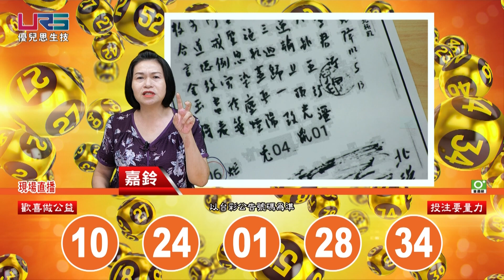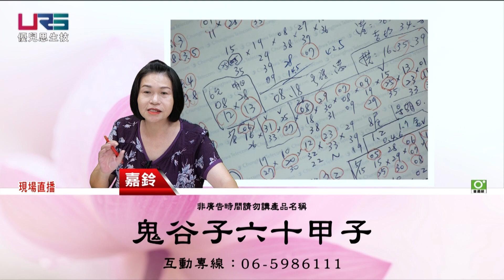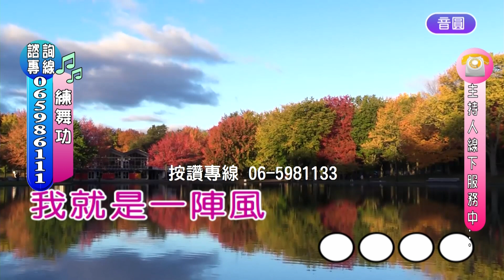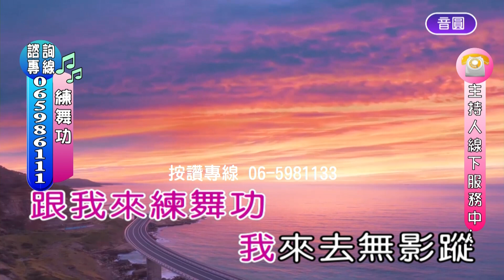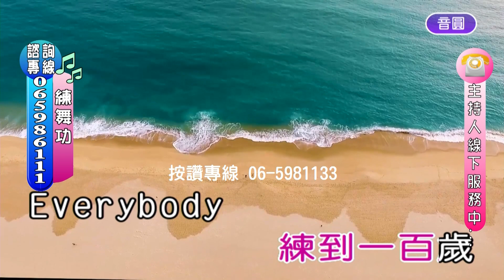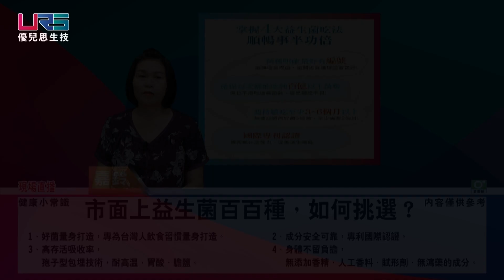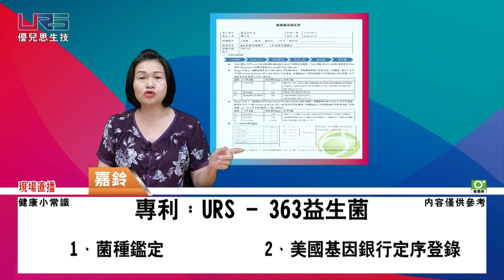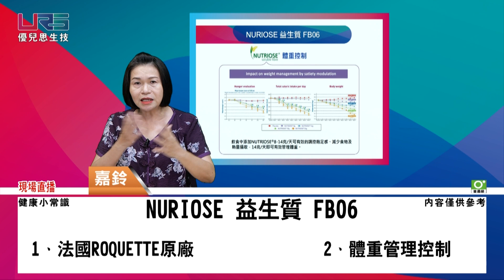[歡喜做公益] 20230522